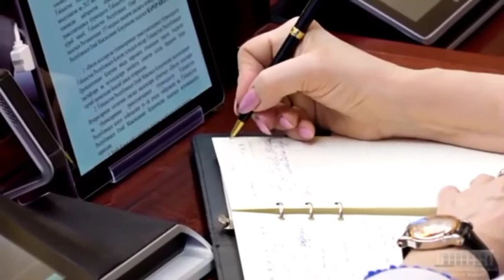Давлат қарзининг чегараси белгиланмоқда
Депутатлар томонидан иккинчи ўқишда қабул қилинган «Давлат қарзи тўғрисида»ги қонун лойиҳасида давлат қарзининг ЯИМга нисбатан энг юқори миқдори 60% этиб белгиланди.

Олий Мажлис Қонунчилик палатаси депутати Дурбек Аҳмедовнинг маълум қилишича, мазкур қонун давлат қарзини бошқариш, мамлакатимиз қарзини қандай тартибга солиш мумкинлиги тўғрисидаги қоидалардан иборат.

Депутатлар энди ҳукуматдан давлат қарзини бошқариш тўғрисидаги маълумотларни доимий равишда Қонунчилик  палатасига киритиб туришни талаб қилиб, парламент назорати орқали давлат қарзини бошқаришда иштирок этишмоқчи.

Эслатиб ўтамиз, Ўзбекистоннинг давлат қарзи қолдиғи 2022 йилнинг 1 январь ҳолатига 26,3 млрд. АҚШ долларни ёки ЯИМга нисбатан 38 фоизни ташкил этди.